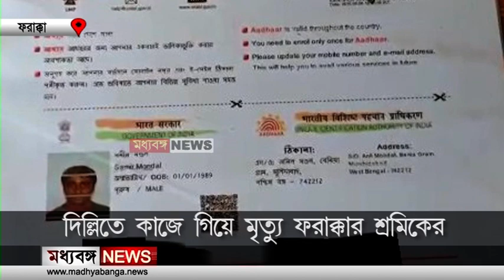Farakka Migrant Worker Death: দিল্লিতে কাজে গিয়ে মৃত্যু ফারাক্কার শ্রমিকের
দিল্লিতে কাজে গিয়ে মৃত্যু হল ফারাক্কার পরিযায়ী শ্রমিকের

Madhyabanga News